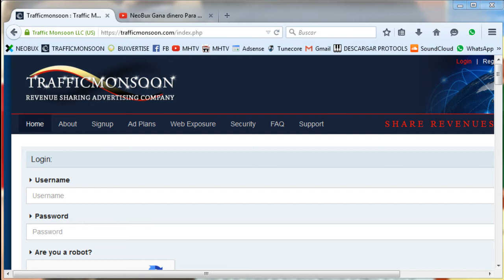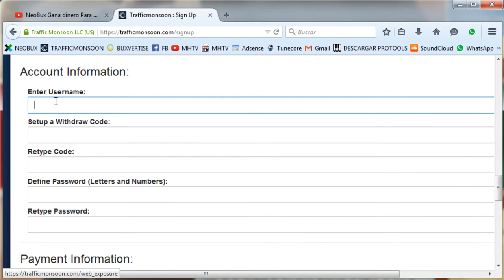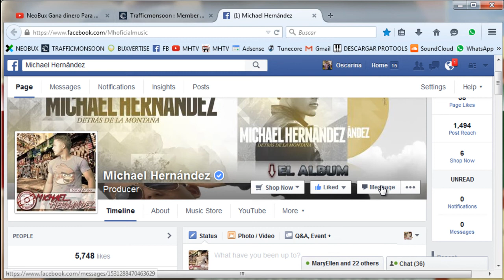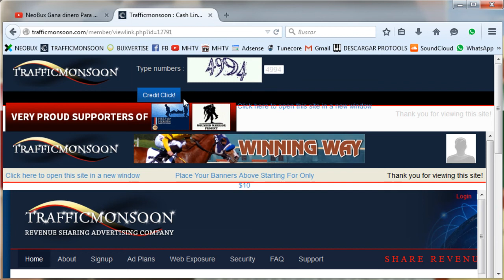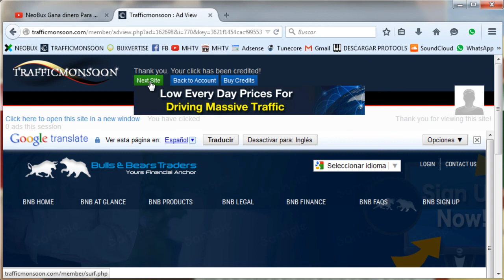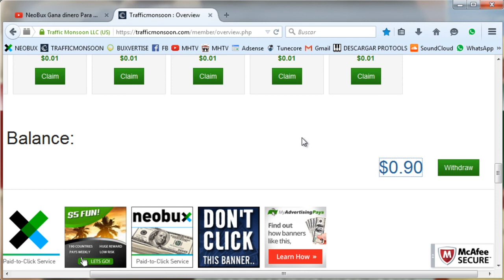TrafficMonSoon La Mejor PTC de todas│Paga Por Paypal│No Hay Que Invertir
Una de las mejores PTC del momento, aqui ganas de verdad...